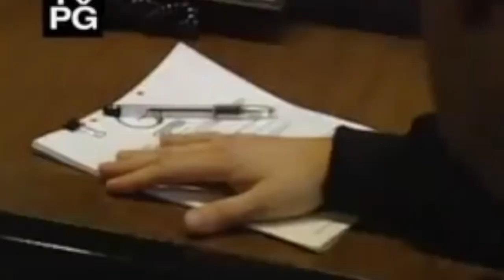Shocking! TOP 10 Celebrities Live TV Fails That Shocked The World